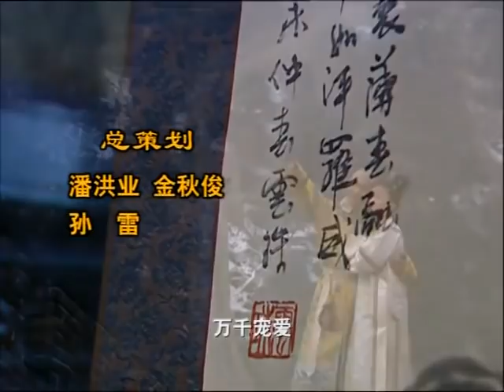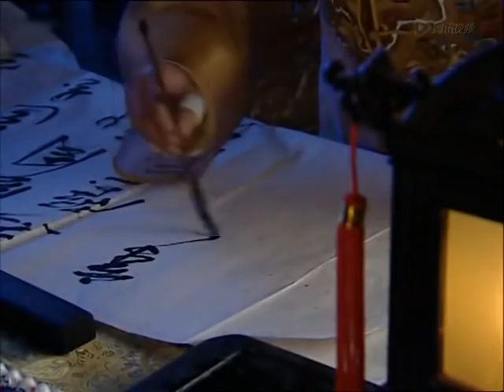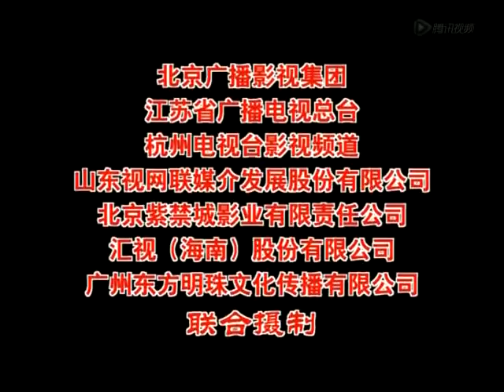《少年天子》29——顺治皇帝的曲折人生（邓超、霍思燕、郝蕾等主演）